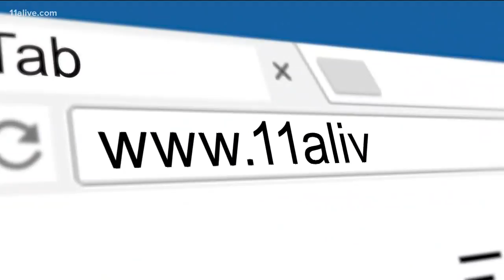Father's tragedy leads to new legislation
President Trump signed the bill.